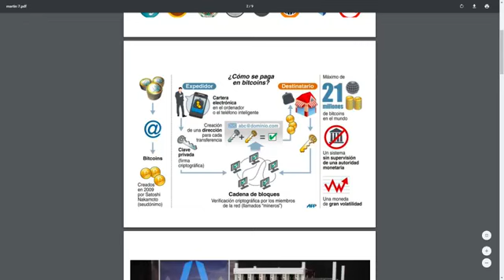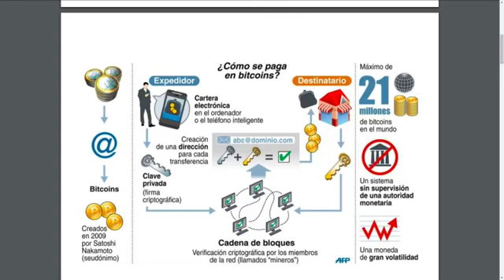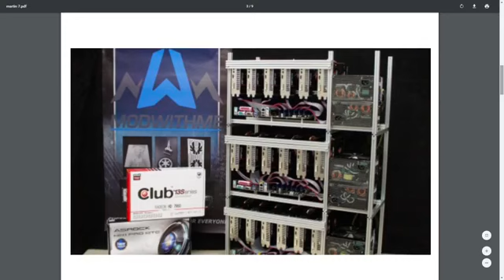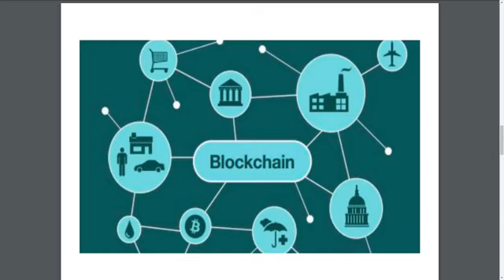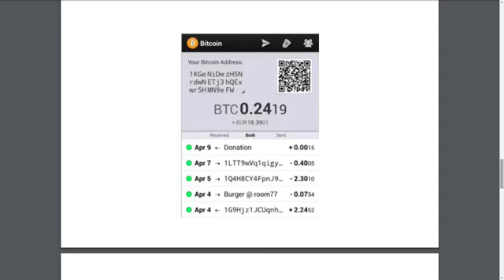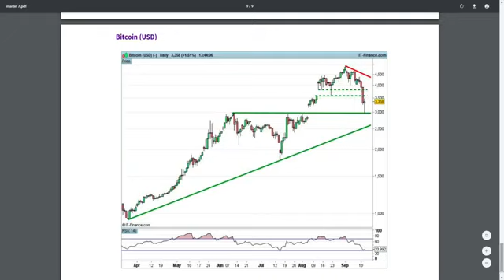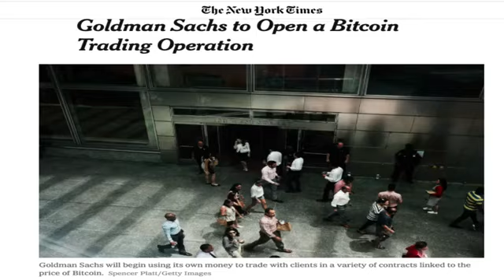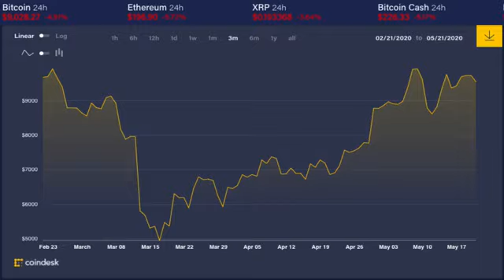Noticias de Londres Jueves 21 de Mayo del 2020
Presenta Juan Carlos Bejarano desde Londres y Cherall Hernandez desde Palmira Colombia.

Invitado Especial Jorge Martin Especialista en mercado y ex-asesor de la bolsa de valores de Londres.